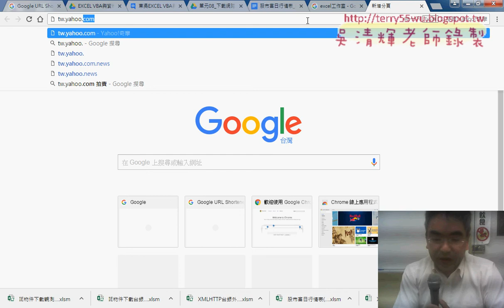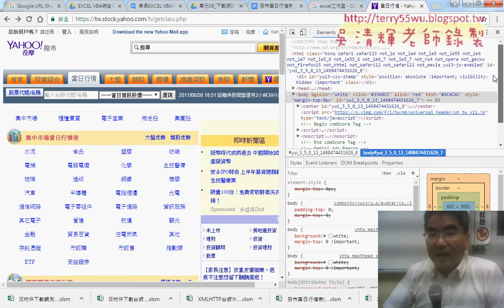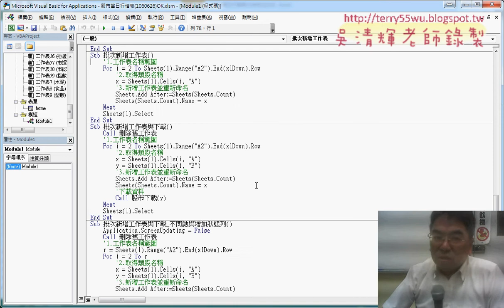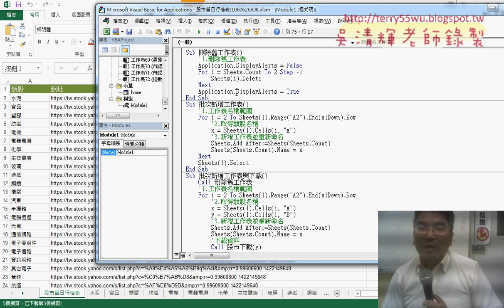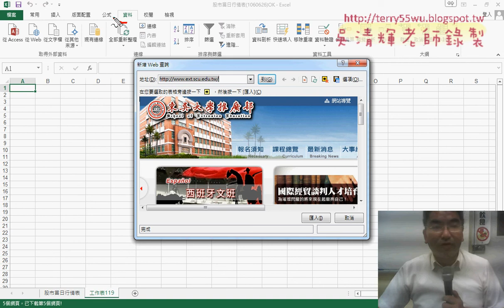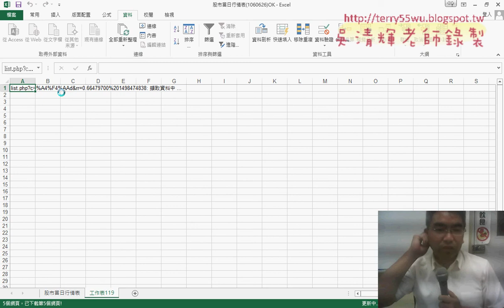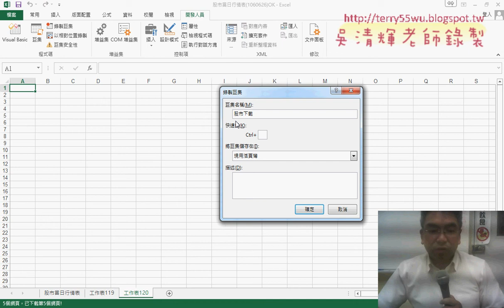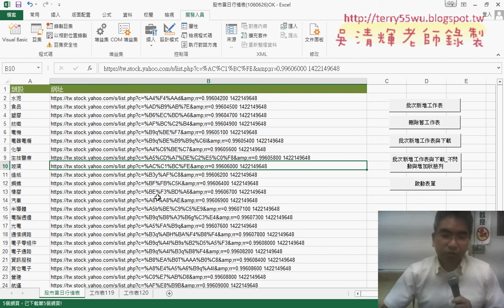01 單元8下載網路資料之股市資料下載